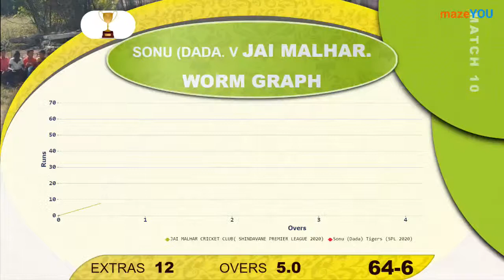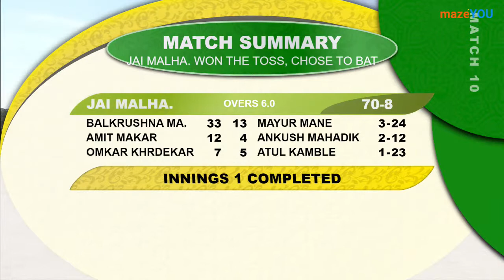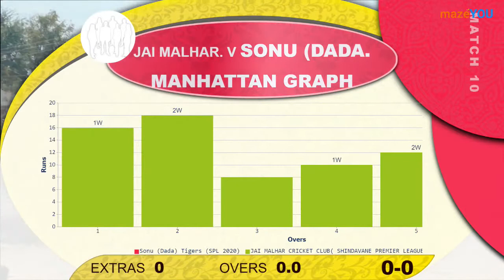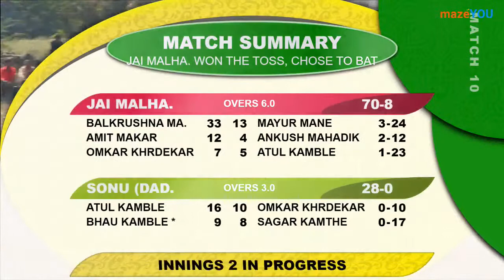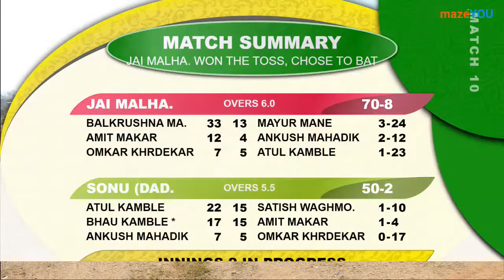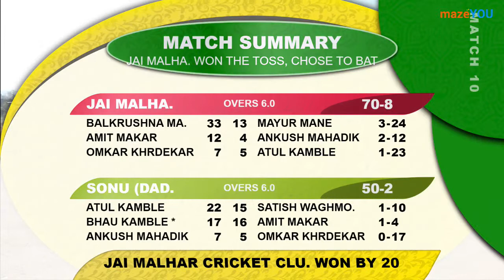Match No.10 | JAI MALHAR CRICKET CLUB vs. Sonu (Dada) Tigers